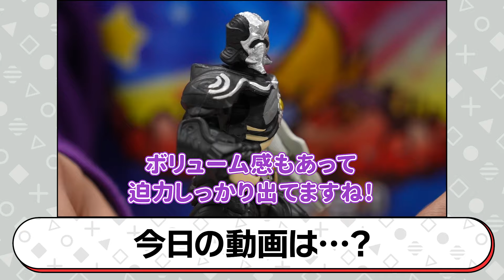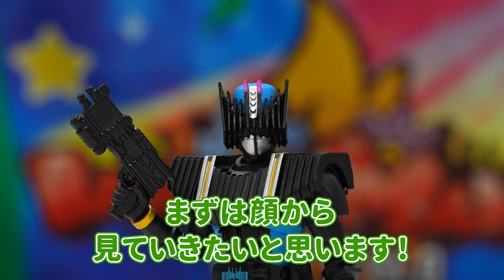「仮面ライダーディケイド コンプリートフォーム」が登場!!「掌動ーXX 仮面ライダー7」全種紹介!!ディエンドやバルキリー、バロンなど豊富なラインナップ!【バンマニ!】【バンダイ公式】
「掌動ーXX(ダブルクロス) 仮面ライダー7」の詳細はこちら！

仮面ライダーシリーズ関連商品はこちら！

バンマニ!ではバンダイの商品やサービスに関する情報を、いつも元気いっぱいの「もにちゃん」「りっくん」「つぐみん」「なえまる」「いでにー」「いでぼー」がお届けしていきます！

つぐみん
私の大好きな仮面ライダーバロン！！
嬉しすぎる！